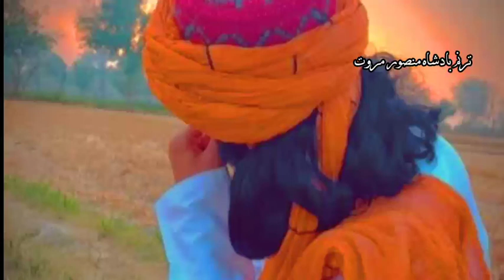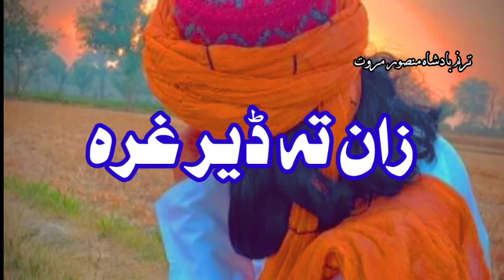mansoor marwat / kamal singar marwat منصور مروت